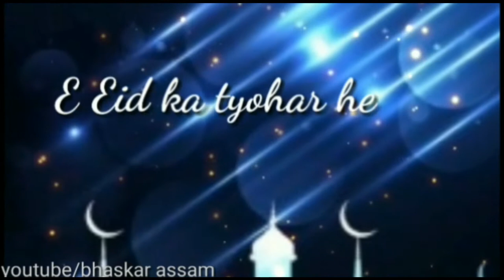Eid Mubarak 🍟 WhatsApp status Video 🍝To all Muslim bhaijan🍑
SONG: Mubarak Eid Mubarak
MovieTumko Na Bhula Paunga
Staring: SALMAN KHAN
Singer: SONU NIGAM

I published for Entertainment...
To all Muslim Bhaijan...

IF u like 👍 this video then please 🙏don't forget 😖 to  LIKE 👍 COMMENT😎 Share & SUBSRIBE our YouTube Channel